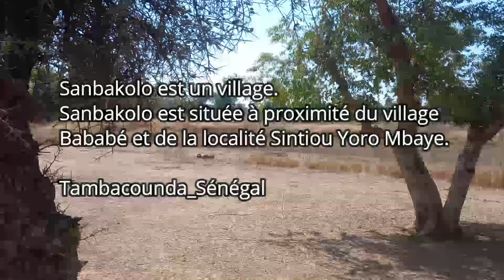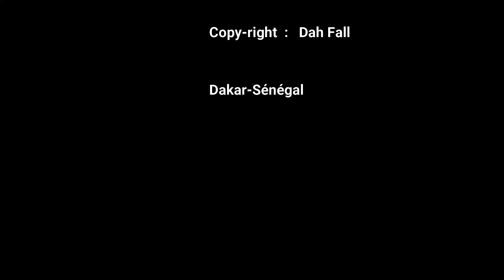Village Sanbakolo, Tambacounda, Kidira !!